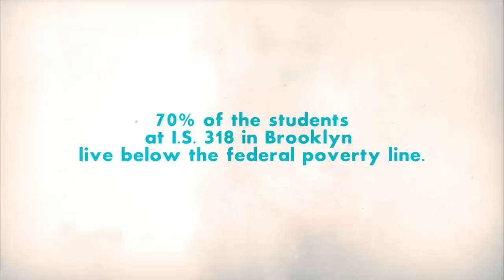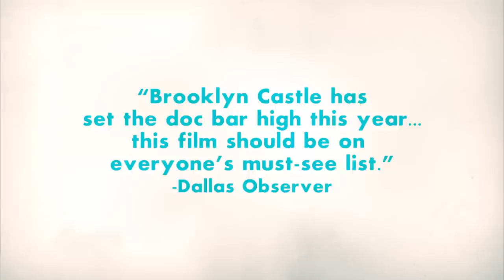Trailer: Brooklyn Castle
Opens at Film Society of Lincoln Center on October 19!

Amidst financial crises and unprecedented public school budget cuts, Brooklyn Castle takes an intimate look at the challenges and triumphs facing members of a junior high school's champion chess team.